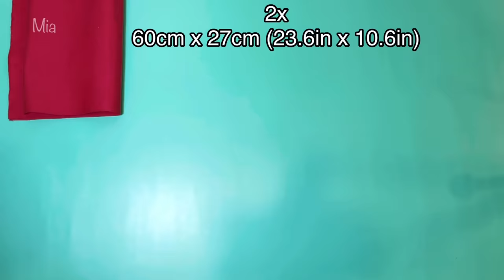🌟 DIY Wall Hanging Bag | Wall hanging cloth bag sewing tutorial | How to make a wall hanging bag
DIY Wall Hanging Bag | Wall hanging cloth bag sewing tutorial | Sewing bag
Hi! I'm Mia.
Hope you guys enjoyed my videos,